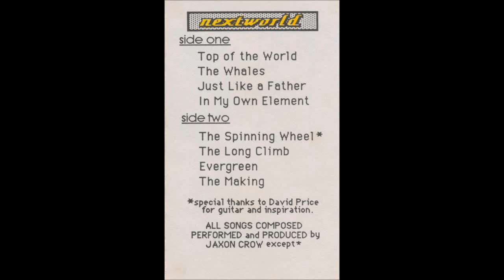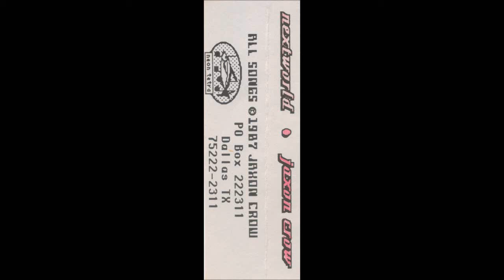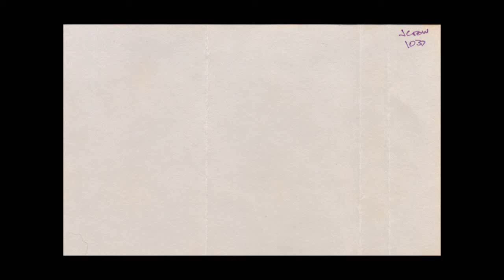Jaxon Crow - Nextworld (1987) FULL ALBUM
UPDATE: Ultravillage has done an extensive biography Includes far more information of his artistic endeavors and personal life than I ever encountered along with an updated listing of Crow's discography. Really appreciate the time and effort Mark Griffey put into this, along with all of those like Irene Heller who shared their stories about Jaxon. I always felt a connection to this tape and now I know him more as a person. Thanks to those who have commented.

Wonderful late 80s New Age music by the late Jaxon Crow. Found this in a pile of tapes at a Goodwill in Austin, TX circa 2012/2013.

J.D. Emmanuel: "I was a friend of Jaxon's in the mid-80's when we lived in Oak Cliff, just south of Dallas.  There was a group of us electronic musicians who would visit, share new our new demo tapes, smoke herbs, and just talk electronic music stuff.  He privately put together 5 demo cassettes, I still have the 5, including this one.  On 4 of his demos, the J-cards were printed in black on a color stock.  This particular one was highlighted with colors done by hand.  He would hand print the label on many of the cassettes, Fractals was the only one with a printed cassette label."

Neon-Tetra (self-release imprint of Jaxon Crow), tape # 1037

1987